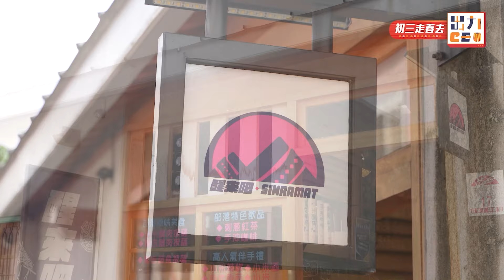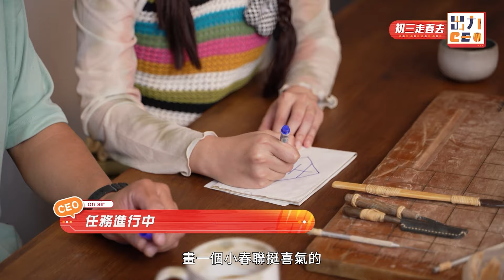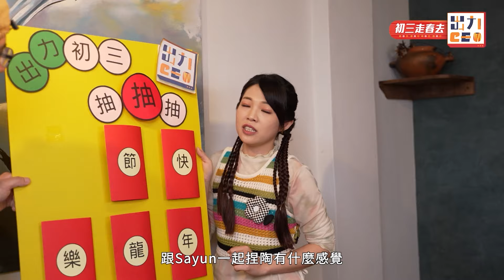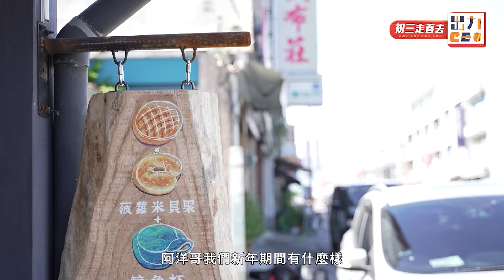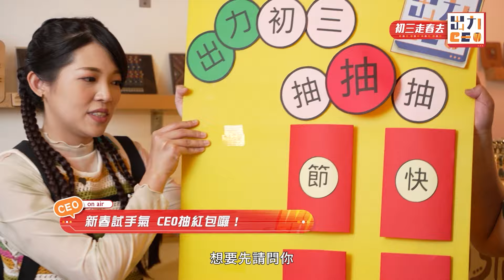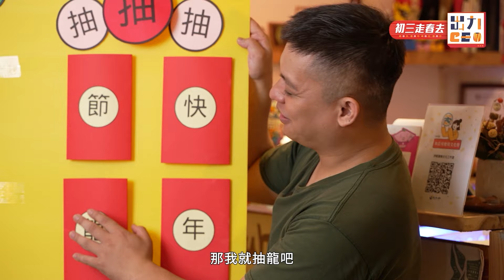🧨原視新春節目🧨《出力CEO》2024新春初三走春去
春節期間為舉家歡聚的時刻，透過《出力CEO》新春初三特別節目，
主持人游以德將拜訪「出力CEO 第一季」來賓，
從台北出發，宜蘭→花蓮→台東→台南→台中，繞境台灣一圈，
以親友相見歡之心境，融入原民藝文、美食及情感互動，讓原視九點檔陪伴族人度過春節假期。